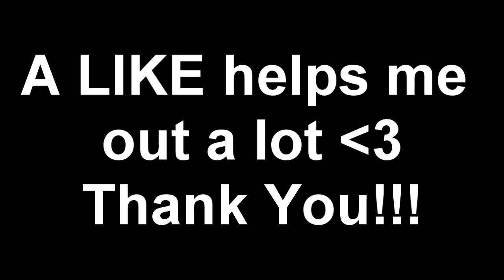Black Ops TOP 5 PLAYS of THE WEEK! #27 by Whiteboy7thst